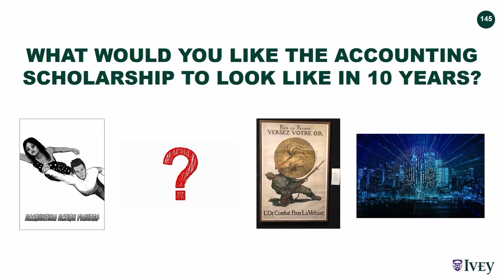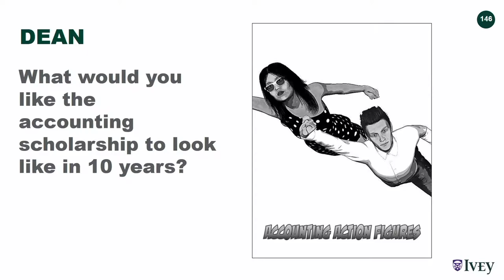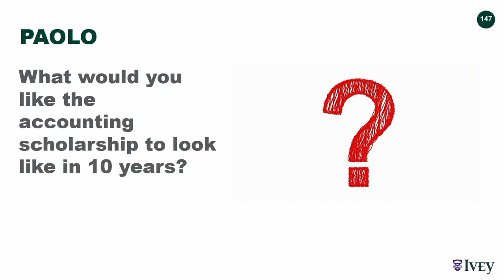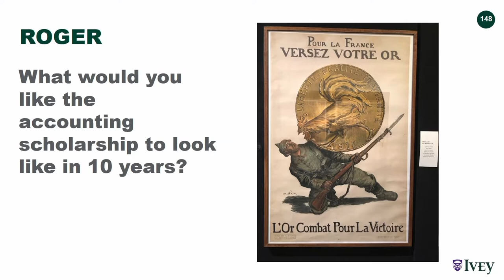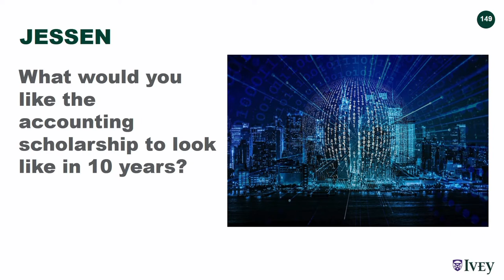What should the accounting scholarship look like in 10 years?